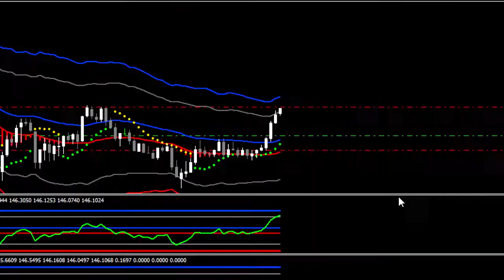Forex Master Method Evolution System Trailer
Read Complete Review & Get $350 Discount On Forex Master Method Evolution

Let me walk you through just how fast and easy it is to make trades like those with the Forex Master Method Evolution system...

Now let me show you what each of the custom indicators included with the system do and how they work...

The best early warning system in the world is no good to you unless you have the ability to move fast. And that is why I created this next evolution in trading...

Simplicity. My goal is always to make trading as simple as it needs to be and as efficient as it can be. With Forex Master Method Evolution, I bring you what I think of as “Extra Simplicity.”

We talk about the six trading steps, but really, there are only two simple steps to taking a trade:

Finding the best setups

Getting an accurate signal

And with Forex Master Method Evolution, I have created a specialized “early warning system” that finds you hundreds of additional tradeable, profitable positions that most systems miss.

And as you will see, it is those “Invisible” hidden trades where you could make a lot of money.

You will find out that I am a fanatic about making sure you can see how everything works. Nothing here is “black boxed,” or hidden from you. You can load it on day one and trade effectively.

So, whether you are brand new to trading and need to see each step with perfect clarity and zero guesswork...

Or you’re an advanced trader who wants to get right under the hood and tweak the settings...